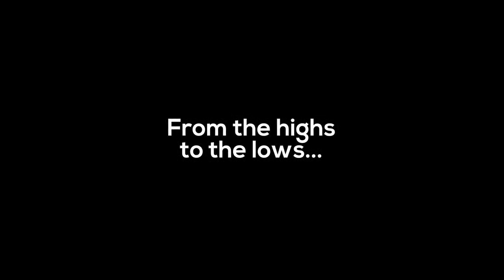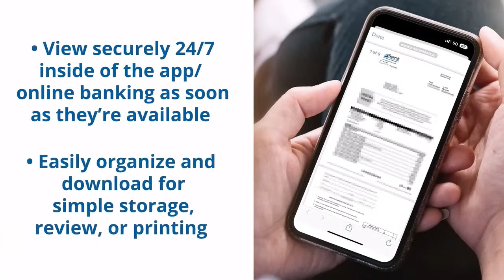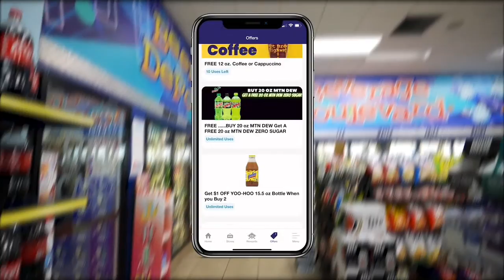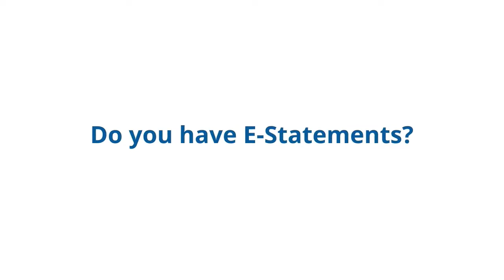ST. ALBANS RED DRAGONS VS. CABELL MIDLAND KNIGHTS | CLASS AAA BASEBALL SEMIFINAL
PRESENTED BY YOUR LOCAL LITTLE GENERAL STORES